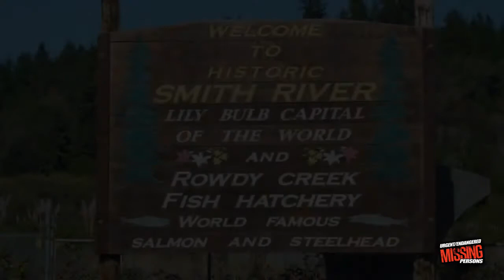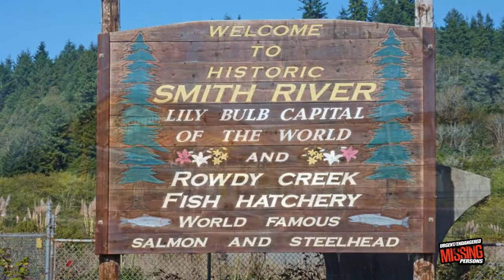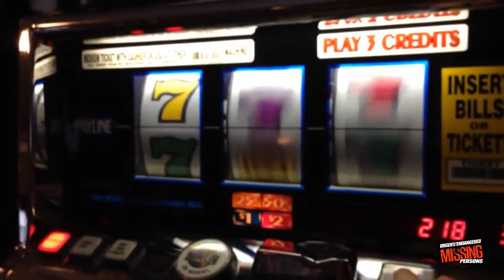Max Greenfield Missing Person URGENT CCTV Before He Disappeared!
Max Greenfield, 25 was last seen on Saturday March 17th 2018 by his mother Andrea Greenfield. On Tuesday March 20th Andrea Greenfield reported her son missing.  She said she knew something was wrong when Max's medication was still at home and untouched.
Who was the man that max is seen with on surveillance video?  Why did they both walk into the dark of night with only the man returning?  Did this man have anything to do with his disappearance? Or did Max go somewhere else?  Is max in danger?